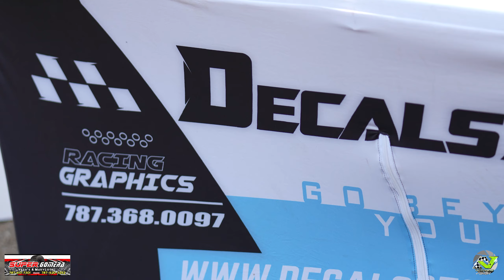Los MAS DUROS de PUERTO RICO corren ATV MOTOCROSS/3er Round/4k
Video de ATVmotocross la tercera fecha valida del campeonato nacional de la Puerto Rico Motocross Association 2024, en la pista Moto Ranch en Juana Diaz, Puerto Rico.